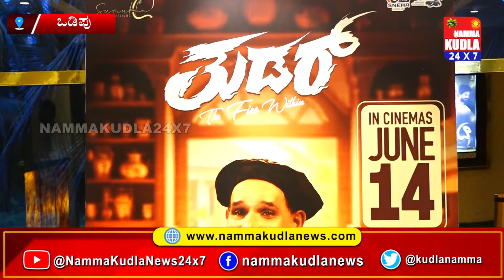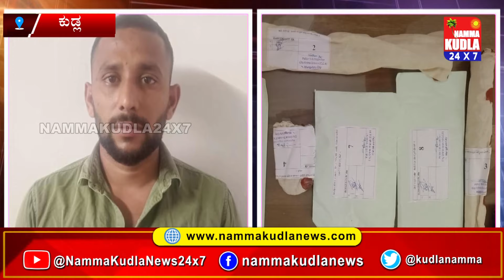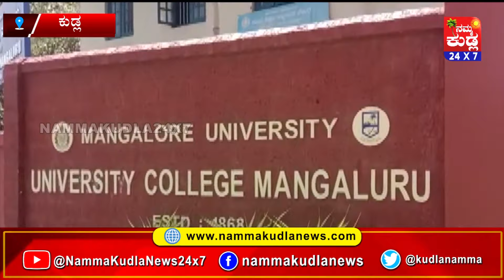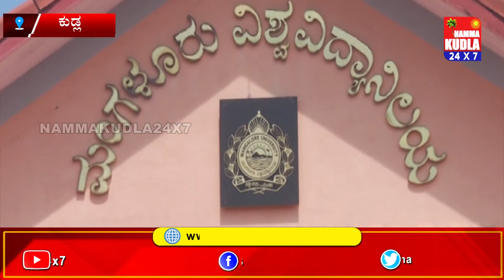ತುಳು ಸುದ್ದಿಲು 10-06-2024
NAMMA KUDLA news 24x7
ತಾಜಾ ಸುದ್ದಿಗಳಿಗೆ  ನಮ್ಮ ಕುಡ್ಲ whatapp ಗ್ರೂಪ್‌ಗೆ  ಸೇರಿ..